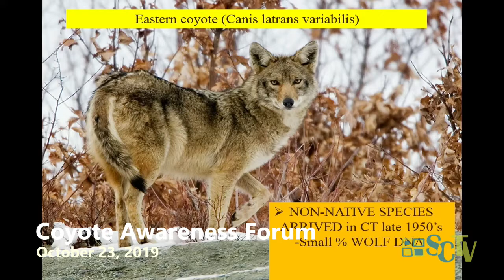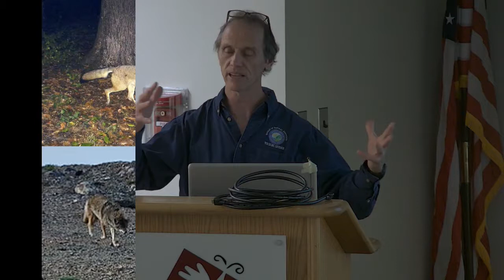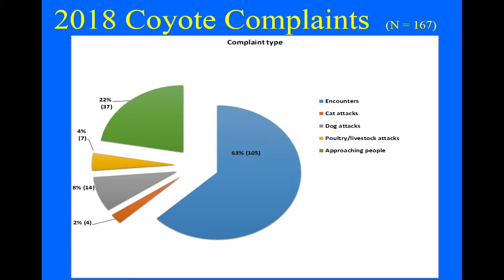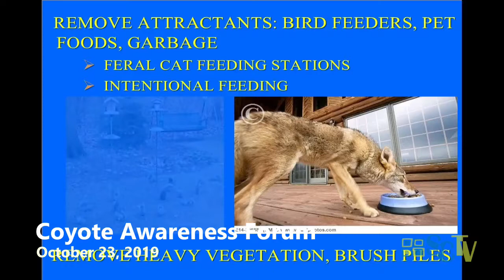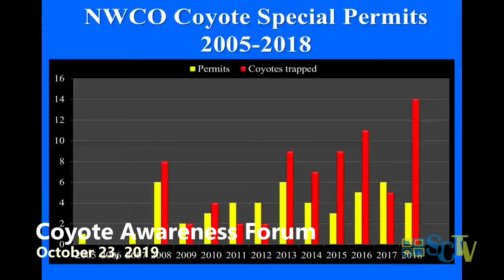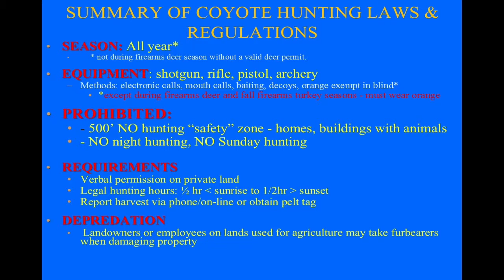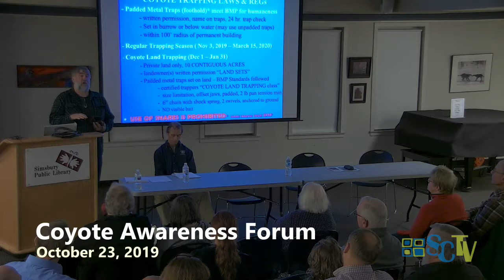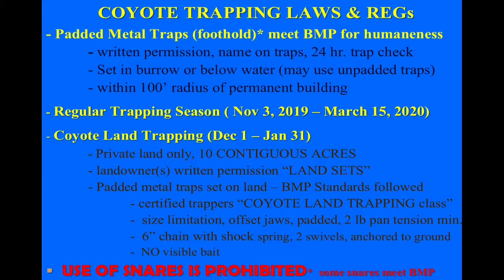Coyote Awareness Forum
October 23rd, 2019 - Simsbury, Connecticut

Kevin Witkos (CT State Senator) in coordination with DEEP Wildlife Division (Chris Vann) and local Simsbury Animal Control Officer (Mark Rudewicz) Give a presentation on about coyote behavior, precautions to take, with a Q&A with local and state officials about coyotes.

Filmed in Simsbury Public Library - Program Room